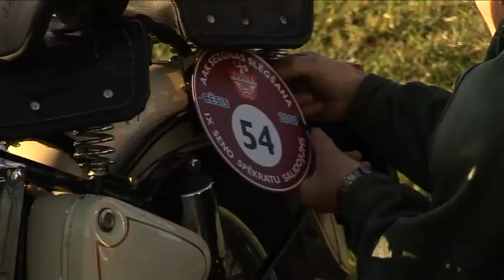Cēsis 2009 (trailer)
Seno motociklu un "Mercedes" markas automobiļu salidojums. Notika 2009 septembrī. Слёт антикварных мотоциклов и автомобилей "Mercedes". Сентябрь 2009 года.